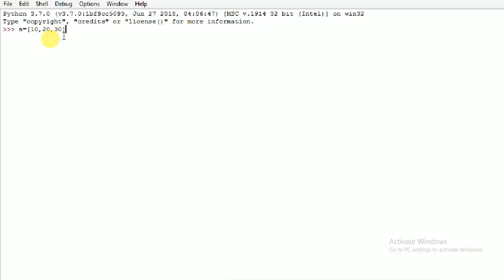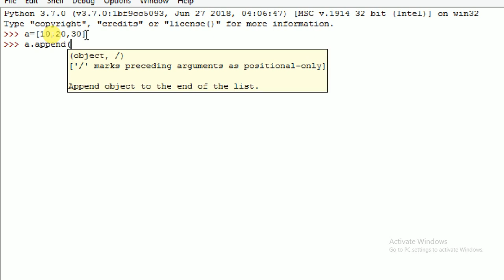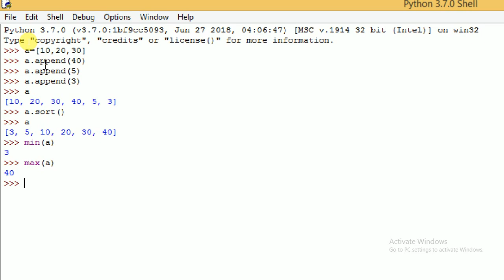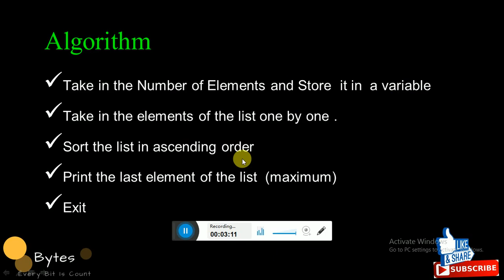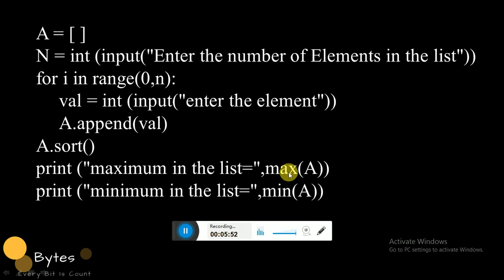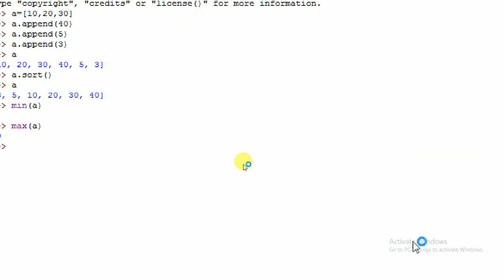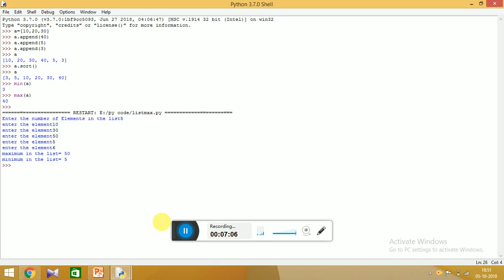# 13 Find The Maximum & Minimum of a List of Number | Python Tutorial for Beginner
Bytes - Python Tutorial for Beginners

Find The Maximum & Minimum of a List of Number

steps,

1.Take in the Number of Elements and Store  it in  a variable
2. Take in the elements of the list one by one .
3. Sort the list in ascending order
4. Print the last element of the list  (maximum)